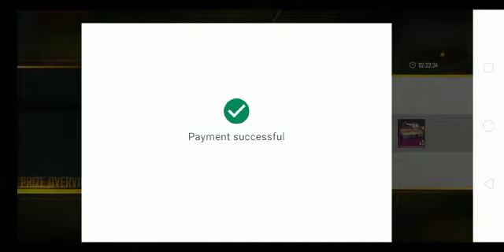my friend mnk bought airdrop for me